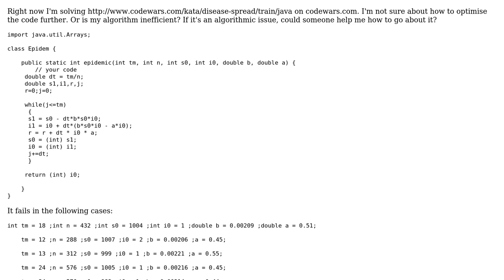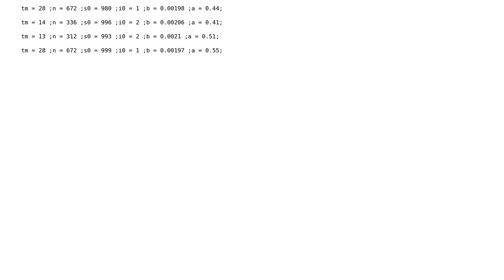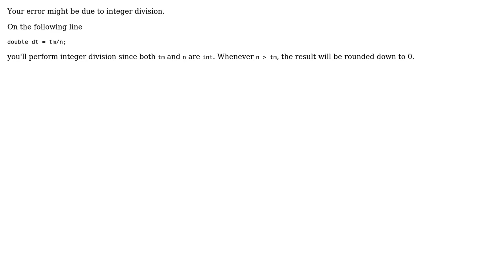Code Review: "Disease Spread" challenge (2 Solutions!!)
Code Review: "Disease Spread" challenge

With thanks & praise to God, and with thanks to the many people who have made this project possible! | Content (except music & images) licensed under CC BY-SA | Music | Images & others | With thanks to user Thomasky user Joop Eggen user Jamal user Arvind Prakash and the Stack Exchange Network Trademarks are property of their respective owners. You are responsible for your own actions.